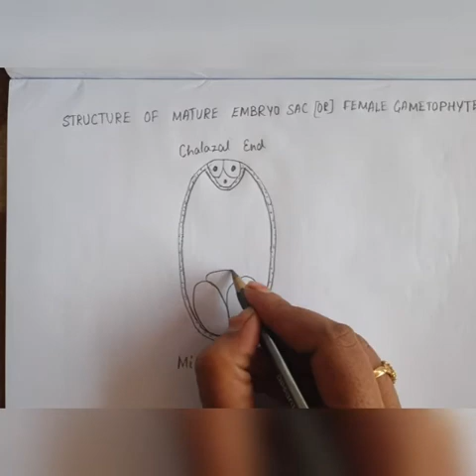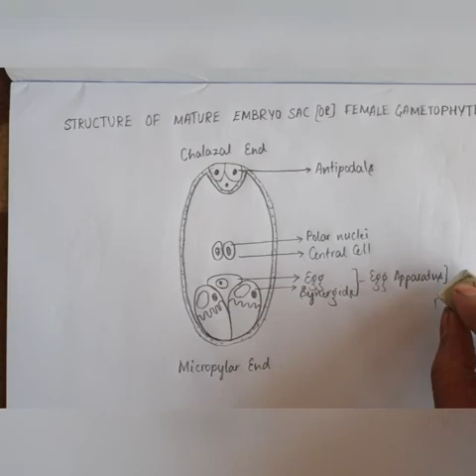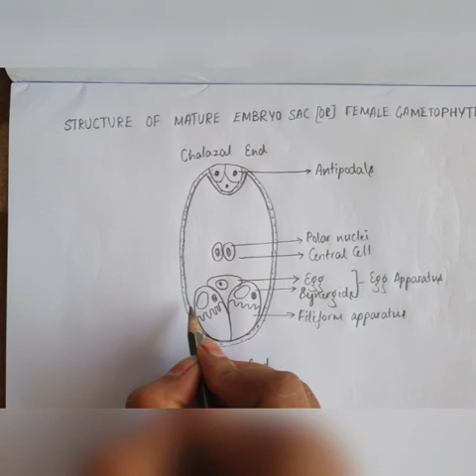Structure of Mature Embryo sac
Matured embryo sac is also known as female gametophyte. It includes 3 Antipodal towards chalazal end and an egg apparatus ( a single egg and 2 synergids) towards micropylar end. 2 polar nuclei close to egg apparatus. The region constitute central cell. On maturity  both the polar nuclei fuse to form secondary diploid nucleus.